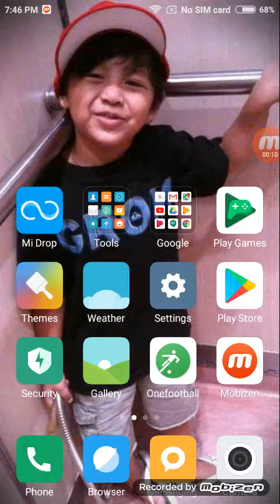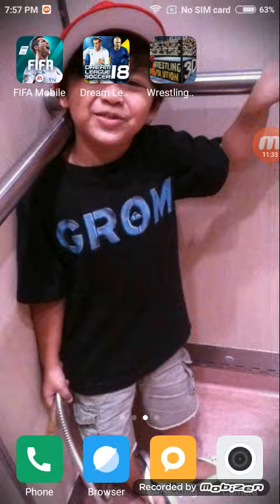FIFA mobile gamplay/elite players